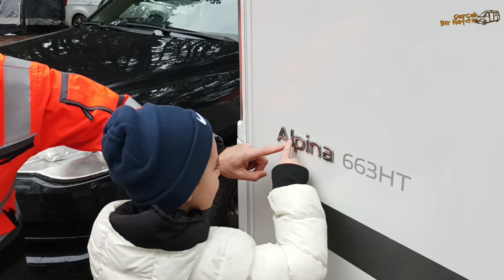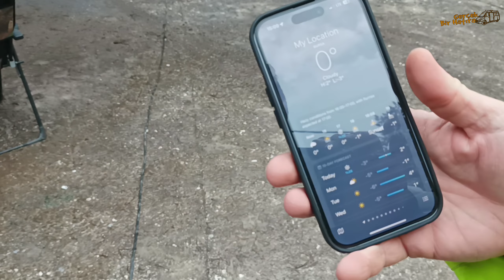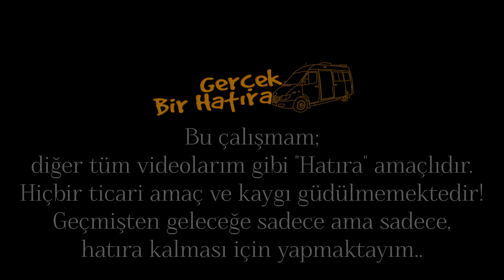Karavan Time Geleneksel Kocayayla 3. Kış Kampı Hatıra Videosu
Video içeriğinde;

Üyesi olduğum Karavan Time Kamp ve Karavan grubunun 20-26 Ocak 2024 tarihlerinde Bursa Kocayayla'da düzenlediği Kamp programı mevcuttur.👌🤗🎦
Bu çalışmam;
Bilgilerinize..
İyi Seyirler Dilerim..
Not:

Merhabalar,
Ben Erdi.